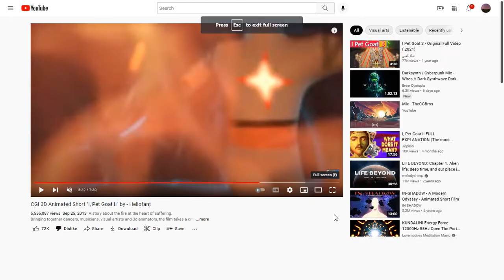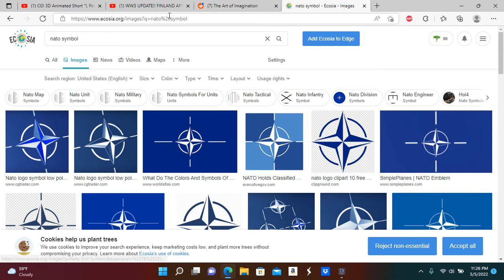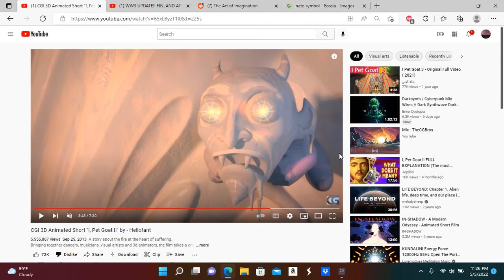Is this a NATO symbol?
courtesy of theologyed who mentioned the NATO symbol. I know I shouldn't talk about ipetgoat2, but im not speculating on dates or destruction, im simply asking about the symbol on the chest.